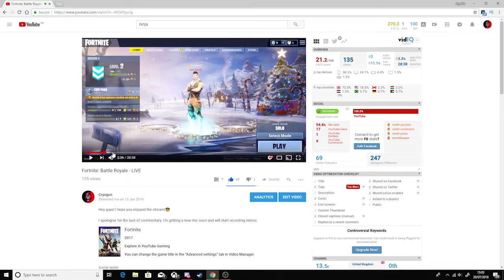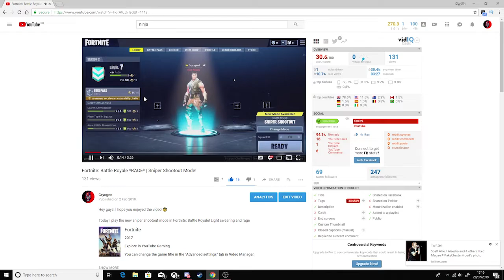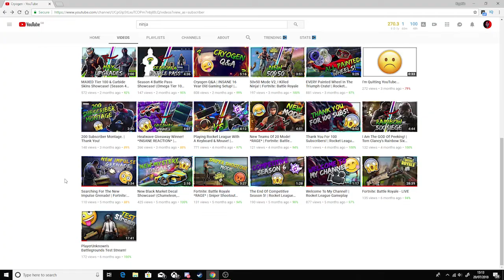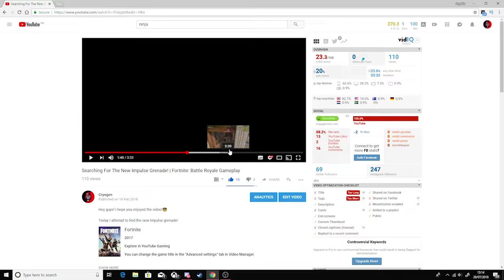Reacting To My Old Fortnite Videos! | Fortnite: Battle Royale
Today I react to my old Fortnite videos on my channel!